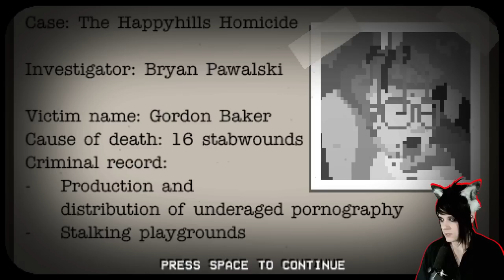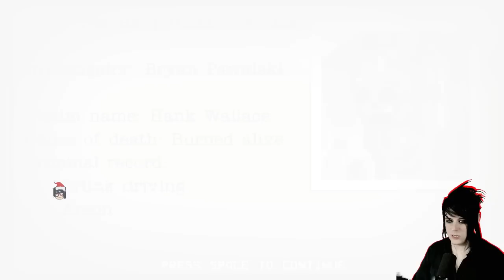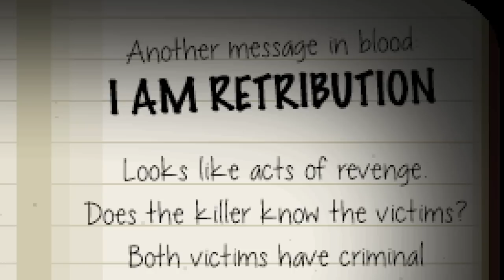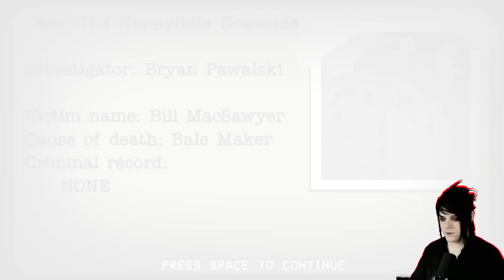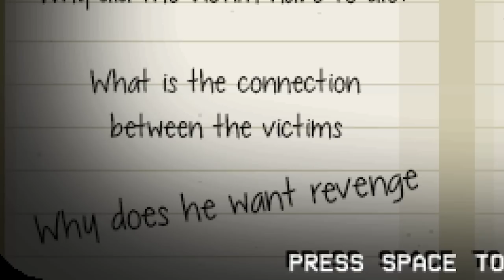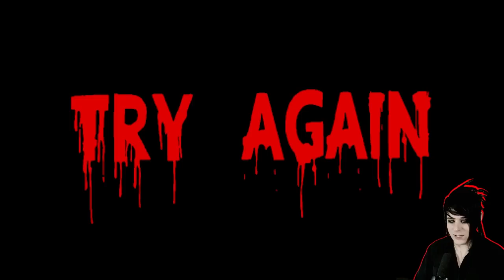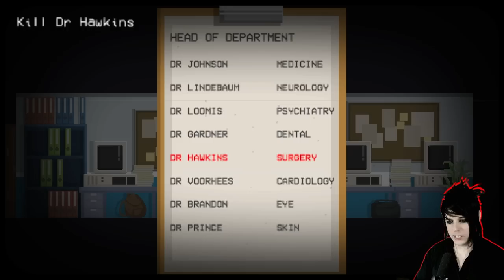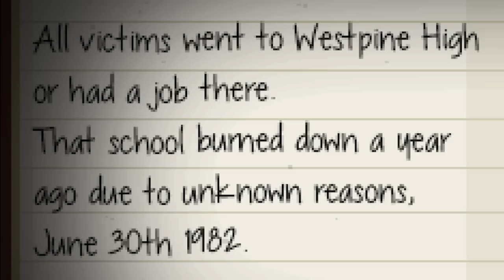new update! SLASHER CLOWN PIXEL ART HORROR GAME - Happyhills Homicide FULL GAME [all 20 tapes]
Thank you tiktok for 530k FOLLOWS!!! HELP ME GET MY YOUTUBE TO 100k!
The Happyhills Homicide just got its FULL release, this is now a full game with 20 tapes and is the most gruesome pixel art game I have played yet. You take on the roll as a vigilante psychopath out seeking revenge.  All while being hunted down by a nosy detective.

Chapters:
0:00 - Intro
0:35 - Tape 1: EDGE OF YOUR SEAT
1:50 - Tape 2: SPARK OF JOY
2:44 - Tape 3: LAWN ENFORCEMENT
4:16 - Tape 4: RAIN OF FIRE
6:53 - Tape 5: CABIN FEVER
8:25 - Happyhills Vice 1
10:08 - Tape 6: NINE INCH NAILS
11:46 - Tape 7: DON'T DROP THE SOAP
13:32 - Tape 8: JUST REL-AXE
14:37 - Tape 9: NUMBER ONE FAN
16:24 - Tape 10: LIGHTS OUT
18:35 - Happyhills Vice 2
20:31 - Tape 11: DEATH FROM BELOW
22:10 - Tape 12: MOTEL KILLIFORNIA
24:08 - Tape 13: MEDIUM RARE
25:35 - Tape 14: HAY FEVER
27:05 - Tape 15: MIDNIGHT STALKER
29:50 - Happyhills Vice 3
31:28 - Tape 16 - NO LOOSE ENDS
33:52 - Tape 17: WHAT'S UP, DOC?
37:01 - Tape 18: METAL MILITIA
39:09 - Tape 19: KILL 'EM MALL
43:14 - Happyhills Vice 4
44:57 - June 30th 1982
46:54 - Tape 20: MEET YOUR MAKER
50:00 - Outro